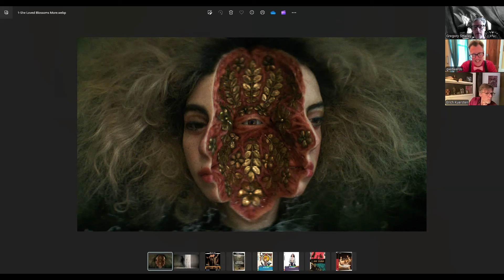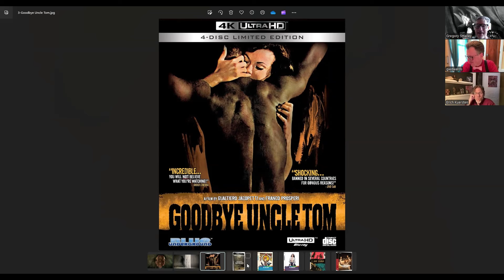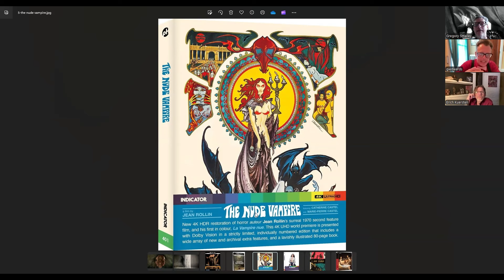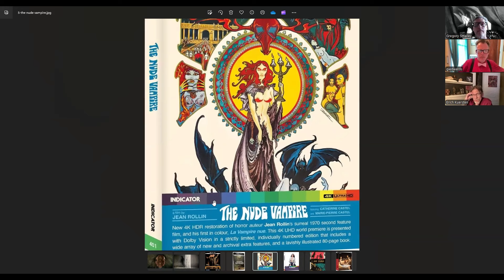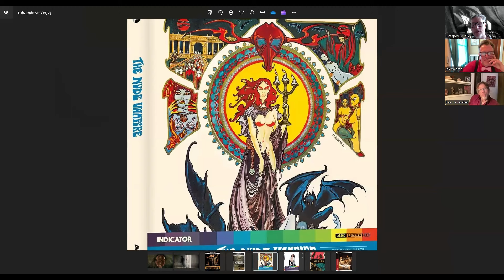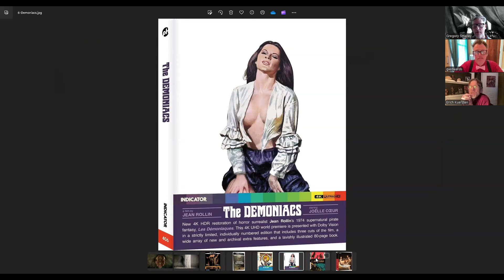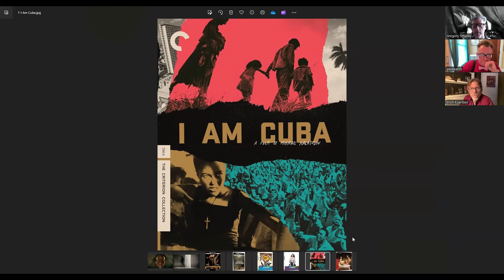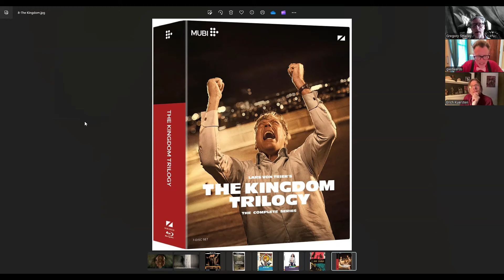Pod 366, Ep 66: Acidemic Flashback - Erich Kuersten Returns to Talk Jean Rollin and More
Acidemic's Erich Kuersten joins Giles and Greg to discuss the week's weird movie news and releases. On the agenda: upcoming feature "She Loved Blossoms More" acquired by Yellow Veil; something odd called "Altered Perceptions" is out now; and physical media releases of "Goodbye Uncle Tom," "Nostalghia," rollinades "The Nude Vampire" and "Demoniacs," "I Am Cuba" from Criterion, and Lars von Trier's complete "The Kingdom" trilogy. It ends abruptly, but all that you miss is that Giles will be joined by Terri "Goregirl" McSorley next week to interview director Richard Burgin about his movie "Fang" (2022) (and next week's releases).